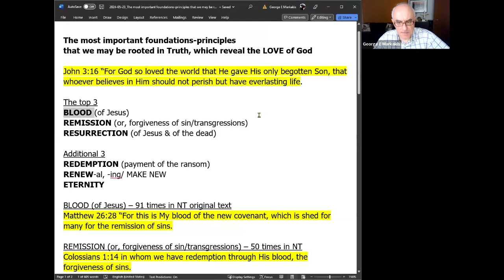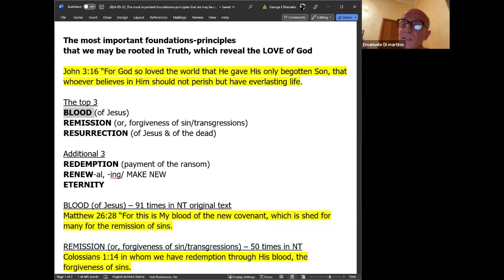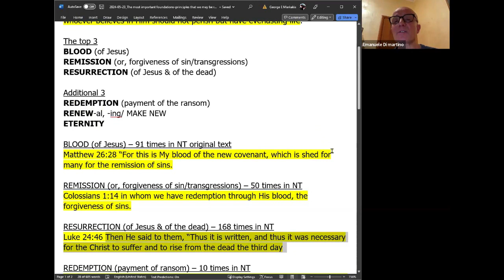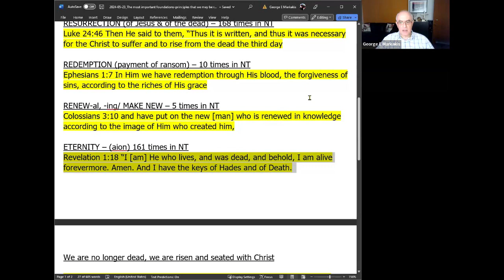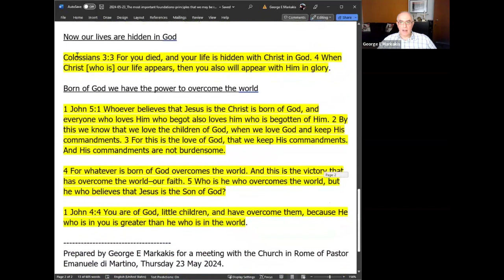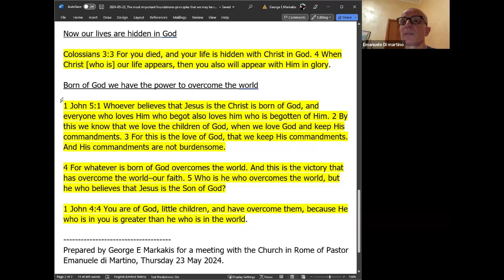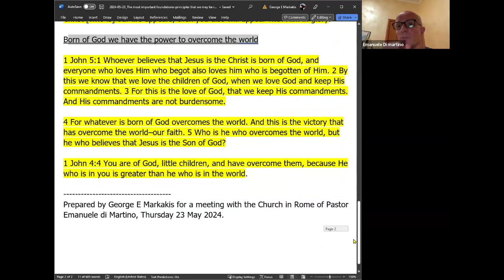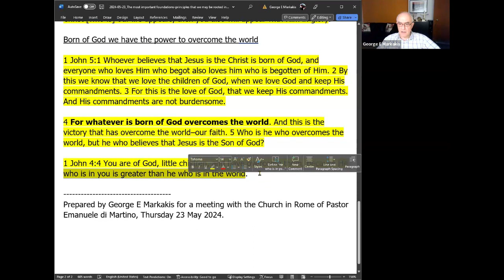The most important foundations [Part 2] teaching the principles that we may be rooted in Truth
The most important foundations [Part 2] teaching the principles that we may be rooted in Truth. This video is Part 2 with the scriptural teaching of the subject, that George E Markakis did online with the Church in Rome of Pastor Emanuele di Martino, "Gesu Cristo Speranza Italia", which is also a House of Prayer in the center of Rome; on Thur. 23 May 2024.

BLOOD (of Jesus)
REMISSION (or, forgiveness of sin/transgressions)
RESURRECTION (of Jesus & of the dead)

Additional 3
REDEMPTION (payment of the ransom)
RENEW-al, -ing/ MAKE NEW
ETERNITY

BLOOD (of Jesus) – 91 times in NT original text
Matthew 26:28 “For this is My blood of the new covenant, which is shed for many for the remission of sins.

REMISSION (or, forgiveness of sin/transgressions) – 50 times in NT
Colossians 1:14 in whom we have redemption through His blood, the forgiveness of sins.

RESURRECTION (of Jesus & of the dead) – 168 times in NT
Luke 24:46 Then He said to them, “Thus it is written, and thus it was necessary for the Christ to suffer and to rise from the dead the third day

REDEMPTION (payment of ransom) – 10 times in NT
Ephesians 1:7 In Him we have redemption through His blood, the forgiveness of sins, according to the riches of His grace

RENEW-al, -ing/ MAKE NEW – 5 times in NT
Colossians 3:10 and have put on the new [man] who is renewed in knowledge according to the image of Him who created him,

ETERNITY – (aion) 161 times in NT
Revelation 1:18 “I [am] He who lives, and was dead, and behold, I am alive forevermore. Amen. And I have the keys of Hades and of Death.

We are no longer dead, we are risen and seated with Christ

Ephesians 2:4 But God, who is rich in mercy, because of His great love with which He loved us, 5 even when we were dead in trespasses, made us alive together with Christ (by grace you have been saved), 6 and raised [us] up together, and made [us] sit together in the heavenly [places] in Christ Jesus

Sealed with the Holy Spirit of promise, the guarantee of our inheritance

Ephesians 1:13 In Him you also [trusted,] after you heard the word of truth, the gospel of your salvation; in whom also, having believed, you were sealed with the Holy Spirit of promise, 14 who is the guarantee of our inheritance until the redemption of the purchased possession, to the praise of His glory.

Now our lives are hidden in God

Colossians 3:3 For you died, and your life is hidden with Christ in God. 4 When Christ [who is] our life appears, then you also will appear with Him in glory.

Born of God we have the power to overcome the world

1 John 5:1 Whoever believes that Jesus is the Christ is born of God, and everyone who loves Him who begot also loves him who is begotten of Him. 2 By this we know that we love the children of God, when we love God and keep His commandments. 3 For this is the love of God, that we keep His commandments. And His commandments are not burdensome.
4 For whatever is born of God overcomes the world. And this is the victory that has overcome the world–our faith. 5 Who is he who overcomes the world, but he who believes that Jesus is the Son of God?

1 John 4:4 You are of God, little children, and have overcome them, because He who is in you is greater than he who is in the world.